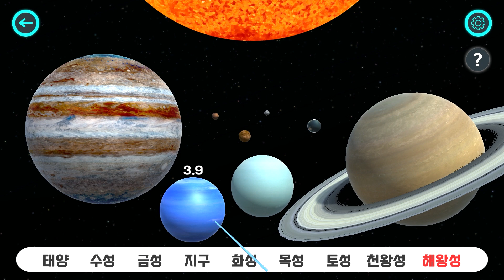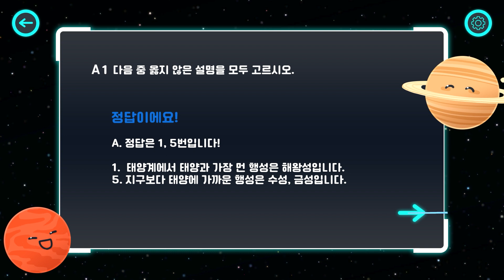태양계 행성의 크기와 거리 비교 실감형 콘텐츠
초등학교 5학년 1학기 교과과정인
'태양계 행성의 크기와 거리 비교' 실감형 콘텐츠입니다.

zSpace를 활용하여 태양계 행성을 3D로 자세히 보면서
학습할 수 있도록 제작한 콘텐츠입니다.

수성, 금성, 지구, 화성, 목성, 토성, 천왕성, 명왕성
각 행성의 크기 비교, 태양으로 부터의 거리를 함께 배워볼까요!